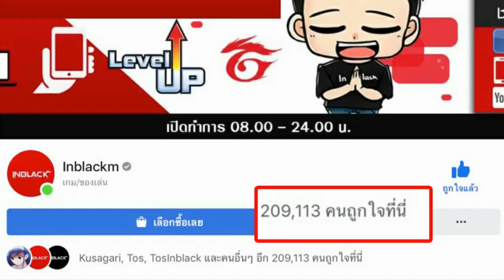Call of Duty: Mobile จะเกิดอะไรขึ้น? เมื่อเอา ปืนพก ไปลงแรงค์สูงๆ บอกเลยงานนี้มีหัวร้อนทั้งทีม!